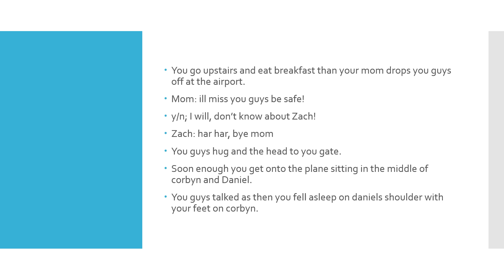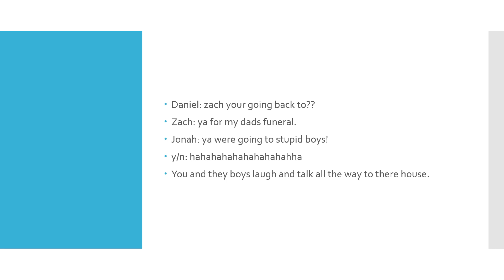Why don’t we imagine part 6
he guys bye guys! the music is … somebody to you by the vamps and demi lavato!
so ya k bye!